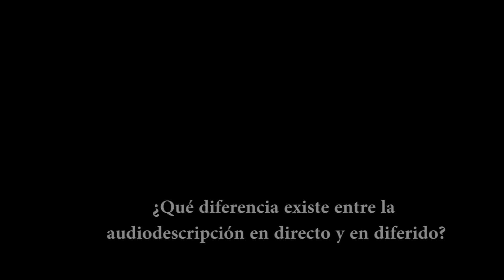Audiodescripción de la gala televisiva de los Premios Goya 2013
Entrevista a Antonio Vázquez, Director de Aristia Producciones. Qué es la audiodescripción, qué diferencia existe entre la directa y la diferida y qué tipo de evento puede audiodescribir.